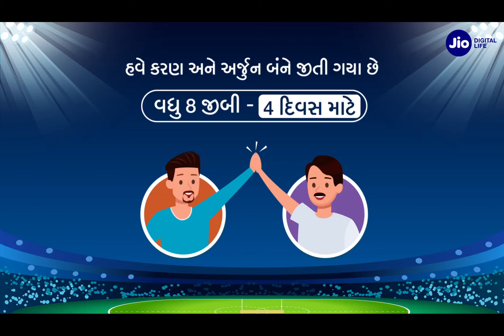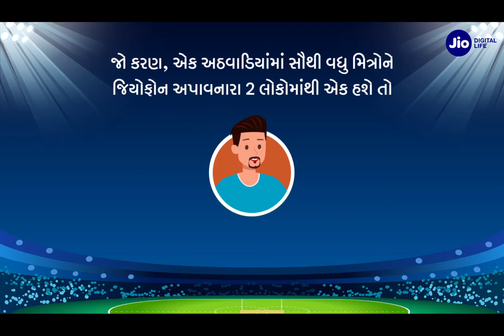JioPhone Match Pass (Gujarati) | Refer and Win Free Data this T20 season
You can now enjoy this cricket season free on your Jio connection with the JioPhone Match Pass! All you have to do is refer JioPhone to your friends and family, and have them get one for themselves. Once your friends get a new JioPhone, both you and they can enjoy 8GB additional data for 4 days. The more friends you get to join the JioPhone family, the more data you win. If you get 10 of your friends to join the JioPhone family, you get to watch all the T20 matches on your Jio connection for free!

If you are amongst the top 2 people every week who have the highest number of people join the JioPhone family, you stand a chance to be on the Jio Dhan Dhana Dhan LIVE show with Sunil Grover & Kapil Dev! Keep in mind, your friend has to follow 3 simple steps before getting their new JioPhone to win the free cricket data packs. These steps are as below:
1. Call the toll-free number 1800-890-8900
2. Give your Jio number and his own PIN code when prompted
3. Complete Aadhaar e-KYC by giving the number that he had dialled the toll-free number from as his alternate number, during the new JioPhone activation

And that's how you and your friends can make the most of the JioPhone Match Pass and enjoy this T20 carnival to the max!